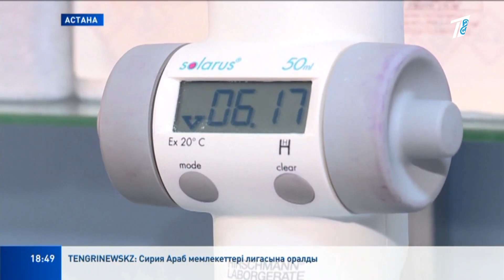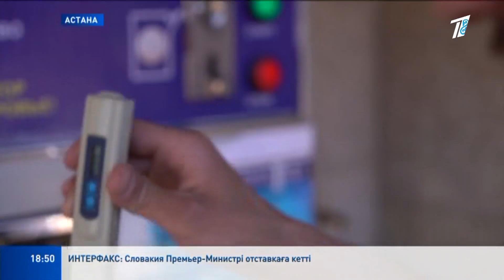Ішіп жүрген суыңызға сенімдісіз бе?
Күнделікті ішіп жүрген суыңызға сенімдісіз бе?
Ауладағы елдің барлығы үйреніп қалған су алатын водоматтағы судың құрамында тұз, нешетүрлі ауыр металдар, ағзаға зиян элементтер өте көп дейді. Оның сүзгісіне кепіл болар жан жоқ. Ал краннан ағып тұрған судың сапасы қандай?